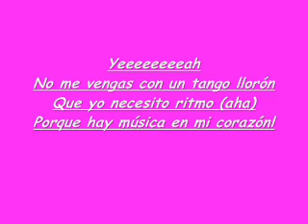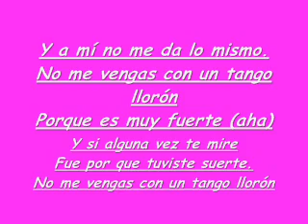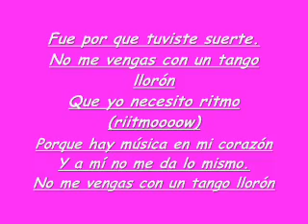Tango lloron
Tango lloron con parole.